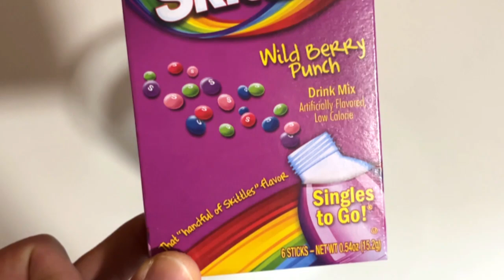This might be the worst Skittles drink mix in the world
Taste test of skittles drinking mix berry Punch.